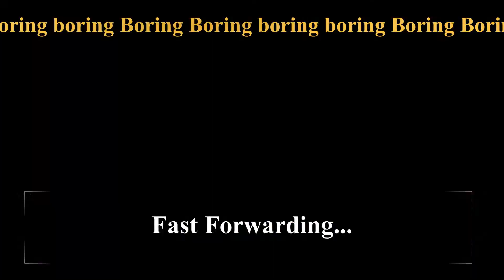A Very Serious look at the Project Cars 3 trailer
This will get out of hand very quickly.
Most of this is just an elaborate joke. Pls don't bully or hurt anyone else in the comments

If you couldn't tell, this is the most serious and in depth look you will even get of the new Project cars 3 official trailer and a bit of its gameplay.